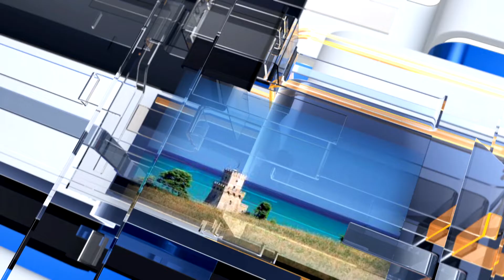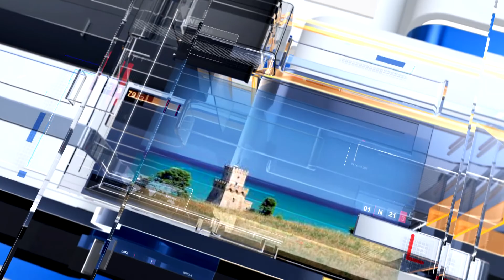METEO6 lunedì 6 marzo 2023